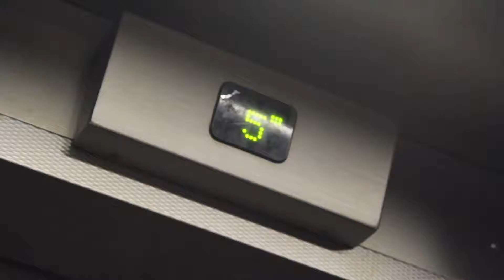Russo Productions - Short Fiction Film (Behind the Scenes) 18.02.19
Take a look at our exclusive BTS footage of a short fiction film taken at the start of February.

Filmed & Edited by- Nicolet Nguyen